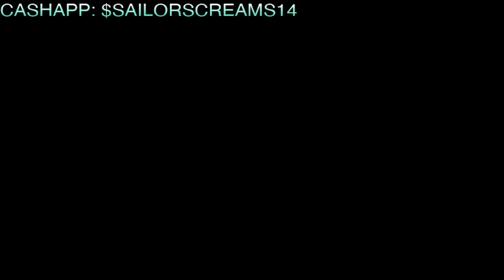Chilling A WHOLE VIBE